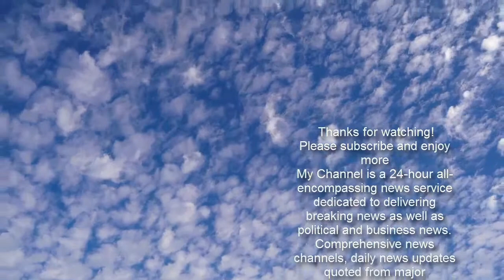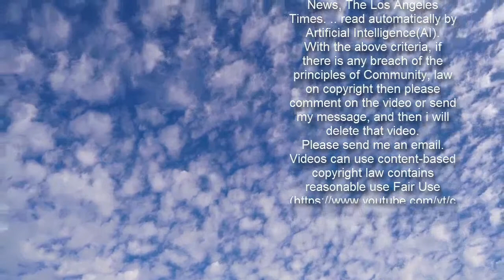Lana Condor Is "in Denial" About the To All the Boys Film Franchise Ending - E! Online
We aren't ready to say goodbye to Lara Jean Covey and Peter Kavinsky.  Friday, Feb. 12 marks the last chapter in the To All the Boys franchise as the third and final movie—titled To All the Boys: Always and Forever—will be released on . And it seems we aren't the only ones struggling to say goodbye to the film's protagonists.  On Thursday, Feb. 11's all-new E! News' Daily Pop, the film's stars Lana Condor and Noah Centineo sounded off on parting ways with their beloved characters.  "It's bittersweet, you know?" Noah exclusively told E!'s Erin Lim. "Like in life, all things must come to an end. I feel like of all the ways to tie something up and to end, I mean, I think this is a really beautiful way to say goodbye."  While Noah was in the acceptance phase of saying goodbye to the franchise, his co-star made it clear that she wasn't doing as well. "It's so overwhelming," Lana added. "Let me tell you right now, I am fully in denial. I have not processed, not a single thing."  To All the Boys: Always and Forever follows Lara Jean Covey (Condor) as she embarks on her senior year of high school and prepares for life after graduation. But how does boyfriend Peter Kavinsky (Centineo) fit into that post-graduation plan? "With the first and the second films, a lot of it was choosing between guys and choosing different relationships, which is obviously appropriate ‘cause that's the genre of the movie," Lana relayed before adding, "But something that was so important to me from the third one was like, okay, now I want her to choose herself. I want her to choose her dreams and her future and what she feels is right…as a woman."  For all of this and more, including the cast giving themselves "Special Senior Superlatives," watch the exclusive interview above.  To All the Boys: Always and Forever will be available to stream on Friday, Feb. 12 on .